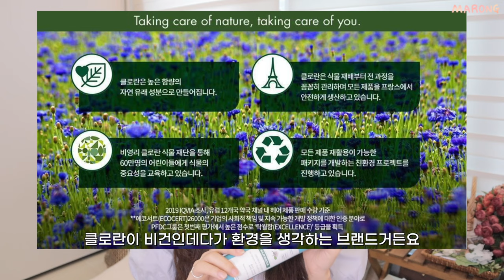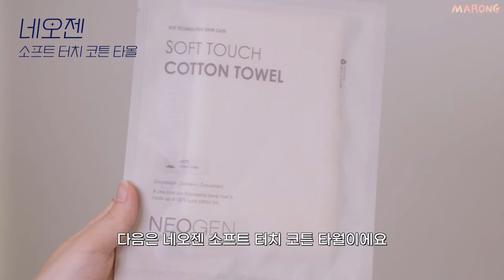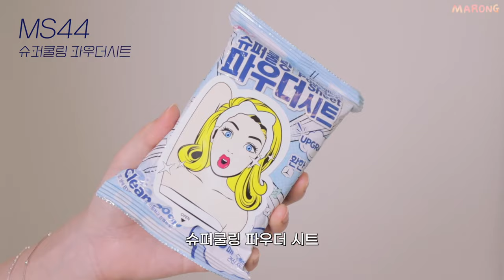땀쟁이 여름 필수 삶의 질 상승템 추천 -뷰티편 (안 바른듯한 선스틱/ 에어컨 화장품❄/ 탈모 방지 헤어케어/ 땀부자 필수 파우치템)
다음 영상 편집을 위해 호로롯

🍬사용제품
클로란 아쿠아민트 쿨세범 드라이샴푸 150ml (지성두피&쿨링)
18,000krw-9,900krw

라보에이치
[단종] [칠성 콜라보] 탈모증상완화 사이다 토닉 80ml
19,000krw

라보에이치
[단종] 프로바이오틱스 스칼프 클렌징 스왑

셀퓨전씨 포스트 알파 쿨링 패드 70매
23,000krw - 15,500krw

1번 판토텐산 액티브 수딩크림 80ml 기획 (+패드 6매)
Pantothenic B5 Active Soothing Cream
30,000krw-18,000krw

라운드어라운드
컴포트 그린티 에어 선스틱 더블기획 2개
36,000원 - 22,900원

엠퀴리
코어 선스틱
32,000krw

톤핏선
비건  노세범 선스틱
21,000krw

식물나라
워터프루프 선 스프레이 1+1 기획
14,800원 - 13,900원

🎶Oneul -    • 설날엔 누워서 잡지나 봐야겠다 (Magazine) | 귀여운음악, ...

🍫이 영상은 경제적 대가를 지급받지 않은 무료 제공 제품이 포함되어 있습니다꾸